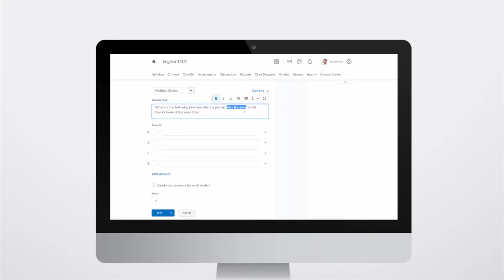Brightspace für Kursleiter - Erfolgreiche Assessments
Brightspace hilft Ihnen bei der Beurteilung der Lernenden auf unterschiedlichste Weise.